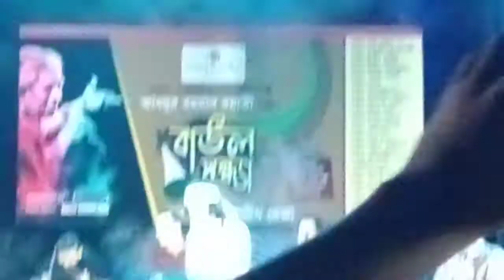Abdur Rahman boyati | Allah preme pagol jara | miraj khapa | New banga song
Song : Allah preme pagol jara
Singer : Miraj Khapa
Lyrics and tune : Abdur Rahman boyati